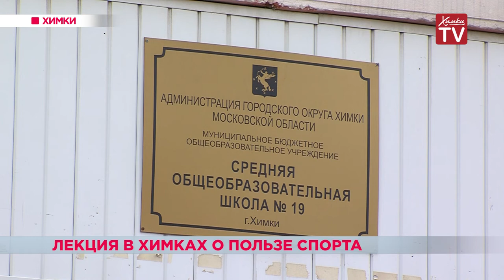Лекция о пользе спорта в Химках. 29.04.19